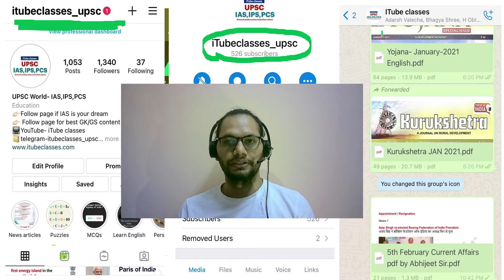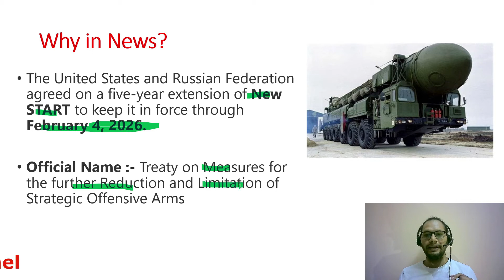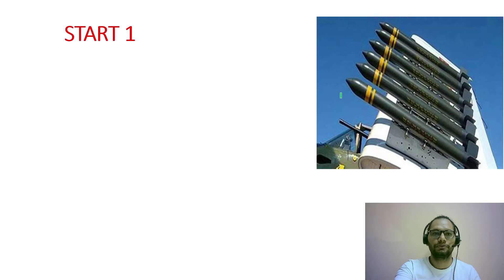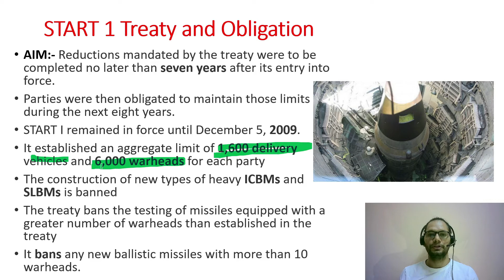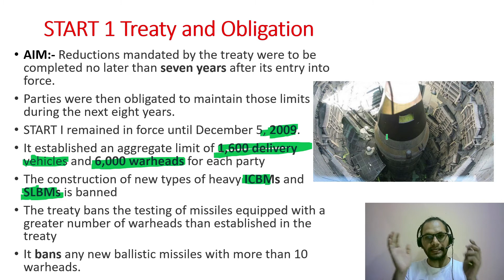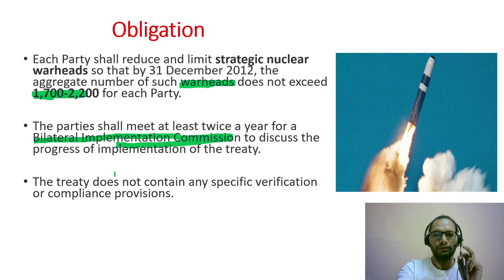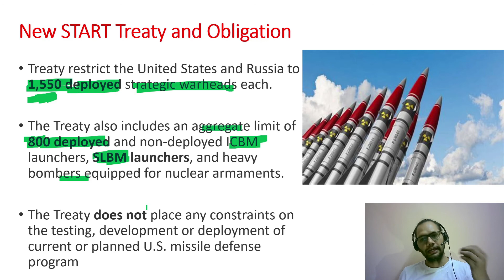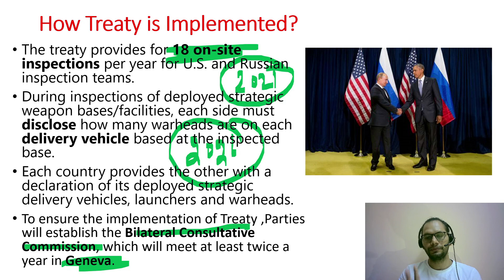CURRENT AFFAIRS 3/365 :- USA to extend NEW START TREATY with RUSSIA | UPSC and PCS exams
The New START treaty is a nuclear arms reduction agreement between the United States and Russia. It was signed in April 2010, approved by the US Senate in December 2010, and entered into force in February 2011.

New START superseded the Strategic Offensive Reductions Treaty (SORT), which was signed by the US and Russia in 2002, and was set to expire at the end of 2012.
— SORT required the US and Russia to reduce their stockpiles of deployed nuclear warheads to between 1,700 and 2,200.
— SORT did not limit nuclear delivery systems nor did it include any sort of mechanism for verifying these reductions.

• New START is as a successor to the Strategic Arms Reduction Treaty (START I), which was signed by the US and Russia in 1991, and expired in 2009.
— START I required reductions in each sides’ stockpiles of deployed warheads and delivery systems.

Channel- itube classes

Thanks